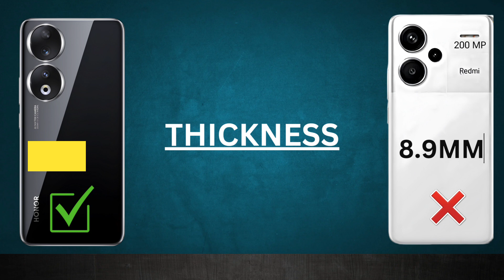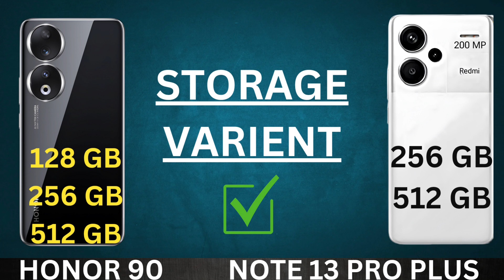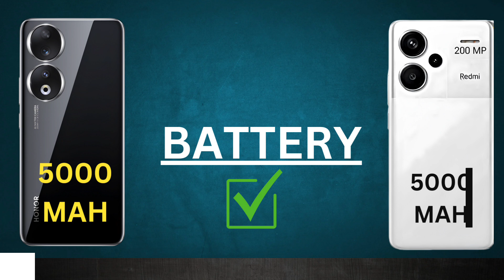REDMI NOTE 13 PRO PLUS VS HONOR 90 || Redmi beat all brand👎👎👎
Honor 90 vs redmi note 13 pro plus
redmi note 13 pro plus vs Honor 90
Honor vs redmi
Honor 90 vs redmi note 13 pro
honor 90
honor 90 review
honor
honor 90 full review
honor 90 camera review
honor 90 gaming test
xiaomi 13t
xiaomi 13t vs honor 90
honor 90 5g camera test
honor 90 5g unboxing
honor 90 lite 5g
honor 90 lite camera
honor 90 vs realme 11 pro plus
realme 11 pro plus review
honor 90 vs iqoo neo 7 pro
honor 90 vs redmi note13 pro plus
redmi note 13 pro vs honor 90
redmi note 13 pro plus vs honor 90 pro
honor 90 vs s23 fe
honor 90 vs samsung s23 fe
samsung galaxy s23 fe vs honor 90
xiaomi 13t review
xiaomi 13t vs s23 fe
xiaomi 13t vs s23
galaxy s23 fe vs xiaomi 13t
samsung s23 fe vs
200mp camera phone comparison
redmi note 13 pro vs realme 11 pro plus
iqoo neo 7
iqoo neo 7 pro long term review
celulares honor 90honor 90 experiencia
honor 90 lite experiencia
iqoo neo 7 pro camera test
iqoo neo 7 pro vs honor 90
iqoo neo 7 pro
honor 90 ashish saini
honor 90 after usage
honor 90 real life review
problems with honor 90
honor 90 sound
honor 90 display
should i buy honor 90
honor 90 issues
honor 90 camera features
honor 90 camera zoom
pixel 7a camera
google pixel 7a camera test
pixel 7a camera comparison
the best mid range phone
pixel 7a vs honor 90
pixel 7a review
pixel 7a camera test
pixel 7a camera review
pixel 7a
camera comparison
honor 90 vs pixel 7a camera
redmi note 13 pro plus black
budget phone with ip68
redmi note 13 pro plus indian price
redmi note 13 pro plus features
redmi note 13 5g full camera test
redmi note 13 pro full camera specs and test
infinix zero 30 vs redmi note 13 pro plus
redmi note 13 pro plus vs infinix zero 30
redmi note 13 pro+ all details
redmi note 13 pro vs redmi note 13 pro plus all difference
redmi note 13 pro vs redmi note 13 pro plus full comparison
redmi note 13 pro plus all details
redmi note 13 pro plus gaming review
redmi note 13 pro plus vs moto edge 40 neo
moto edge 40 neo vs redmi note 13 pro plus
redmi note 13 pro plus curve
redmi note 13 pro plus india review
redmi note 13 pro plus review in english
redmi note 13 pro+ 200x mp camera
samsung 432mp camera phone
redmi note 13 pro+ phone camera test and comparison
redmi note 13 pro plus vs iqoo neo 7 pro
iqoo neo 7 pro vs redmi note 13 pro plus
redmi note 13 pro plus vs iqoo neo 7
vivo v29e vs redmi note 13 pro plus
redmi note 13 pro plus vs vivo v29e
redmi note 13 pro vs vivo v29e
200mp camera phone comparison
redmi note 13 pro plus vs oneplus nord ce 3
redmi note 13 pro+ trakintech
oneplus nord ce 3 vs redmi note 13 pro plus
redmi note 13 pro plus vs nord ce 3
xiaomi 13t pro vs redmi note 13 pro